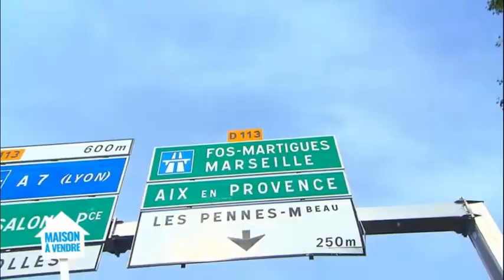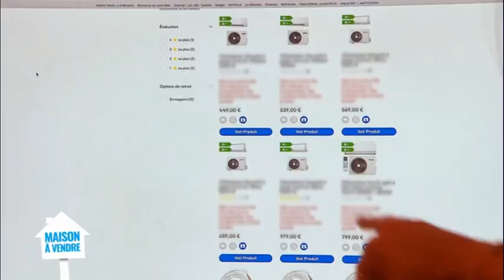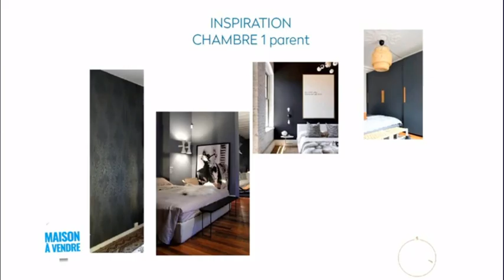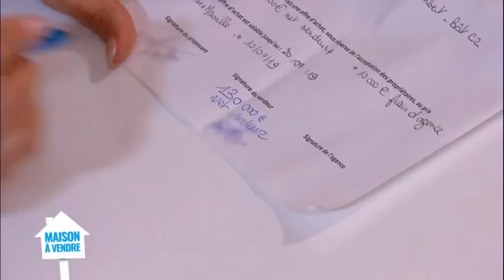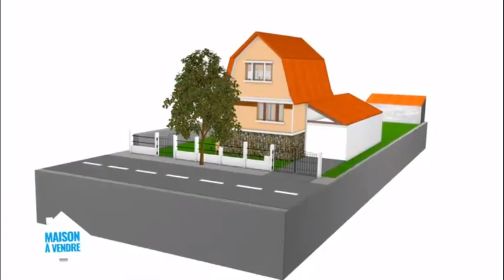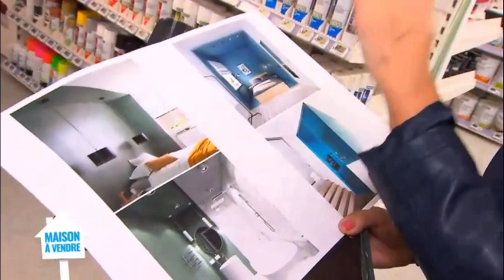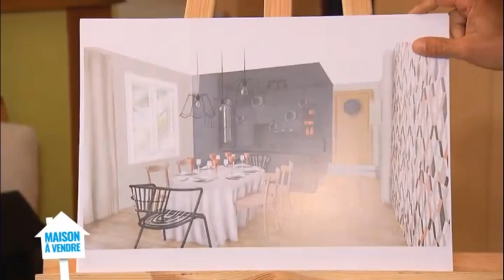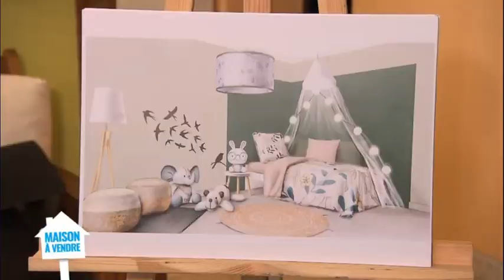Stéphane Plaza, Maison à vendre 24-09-2019 Judith et Jérôme / Sabrina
Maison à vendre - Judith et Jérôme / Sabrina

Diffusé sur M6 le mardi 24 septembre 2019 à 21:05 - Durée : 1 h 43

Sabrina, 40 ans, est fonctionnaire au Ministère de la Justice. Elle a deux filles : Samara, 19 ans, et Louane, 15 ans. Ancienne Parisienne, elle a quitté la capitale il y a 3 ans par amour et s'est installée à Marseille. Face aux prix de l'immobilier, très compétitifs comparés à Paris, elle a voulu se lancer dans l'achat de son 1er appartement. Elle vit donc avec ses filles dans un grand appartement dans une jolie résidence du 13e arrondissement de Marseille. Mais aujourd'hui, elle n'arrive plus à rembourser ses traites mensuelles et les charges de l'appartement. Elle veut vendre au plus vite pour s'en sortir financièrement et prendre une location moins coûteuse. L'appartement est en vente depuis 6 mois, mais elle n'a eu aucune visite. Il faut dire que son état n'est pas fait pour attirer les visiteurs potentiels : tout semble laissé à l'abandon.
Stéphane Plaza va descendre à Marseille pour aider cette mère célibataire à vendre son appartement et rétablir sa situation financière. Sophie Ferjani, elle-même Parisienne devenue Marseillaise, va remettre cet appartement en état, et revoir toute la décoration.

Judith, 50 ans, est professeure de gym dans une association, et vendeuse dans un magasin de sport. Jérôme est un imprimeur à la retraite et donne des cours d'informatique dans une association. Ensemble, ils ont eu trois enfants de 28, 25 et 19 ans. Ils vivent à Morangis dans l'Essonne dans une maison qui appartenait aux parents de Judith. Elle y a grandi et vu grandir ses enfants, elle y est donc très attachée. Mais aujourd'hui, cette maison est trop grande pour eux deux, et plus rien ne les retient en région parisienne. Ils aimeraient accomplir leur plus grand rêve : vivre à la campagne et avoir des chevaux, la grande passion de Jérôme. En vente depuis presque un an, ils n'ont eu que deux visites sans aucune offre. Cette maison à la disposition atypique n'a pas attiré d'acheteurs…
Stéphane Plaza va les aider à vendre au plus vite pour qu'ils réalisent enfin leur rêve. Emmanuelle Rivassoux va devoir revoir l'agencement de cette maison et la décoration de chacune des pièces.